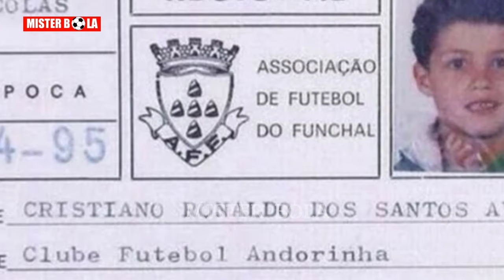Potret masa kecil Cristiano Ronaldo titik balik untuk kesuksesan dirinya sekarang || cr7 junior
Melansir dari beberapa sumber, kisah masa kecil Cristiano Ronaldo yang menjadi titik balik dari untuk kesuksesan dirinya sekarang